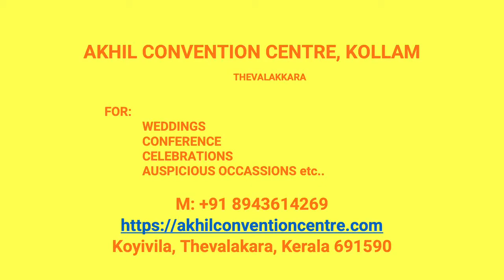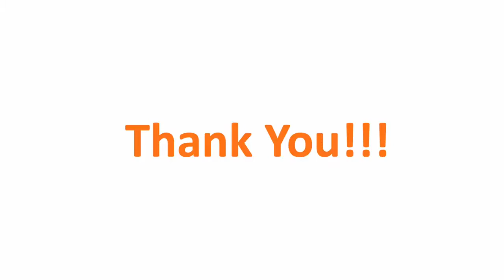Wedding Hall Kulasekharanalloor Kollam